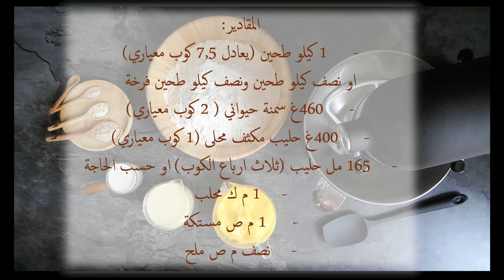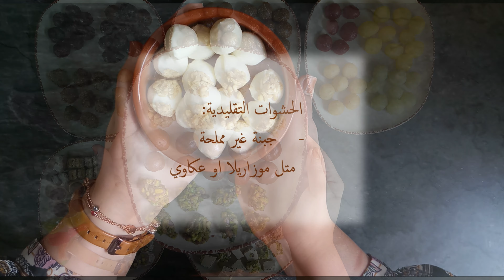معمول - اكتر من 20 فكرة للحشوة - قوالب التشكيل والحفاظ عالنقشة - معمول الحليب المكثف المحلى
بالفيديو حاولت قدمكم افكار للمعمول  وحشوات وتشكيله وكيف نحافظ عالرسمة ..
تابعو الفيديو وكتبوني اكتر شي بتحبوه

وشاركو مع رفقاتكم وكل يلي بحب الطبخ والحلويات

المقادير:
1  كيلو طحين (يعادل 7,5 كوب معياري)
  او نصف كيلو طحين و نصف كيلو طحين فرخة
460 غ سمنة حيواني (2 كوب معياري)
400غ حليب مكثف محلى (1 كوب معياري)
165 مل حليب (ثلاث ارباع الكوب) او حسب الحاجة
1 م ك محلب
1 م ص مستكة
نصف م ص ملح

منكهات :
قرفة، قرنفل، هال، ماء الزهر ..
سمنة حيواني
قطر او عسل

الحشوات التقليدية:
مكسرات :
  جوز و فستق حلبي
تمر
جبنة غير مملحة
      متل موزاريلا او عكاوي

صحة  و هنااا